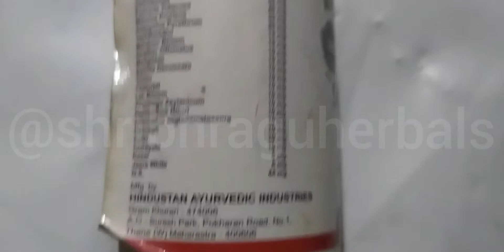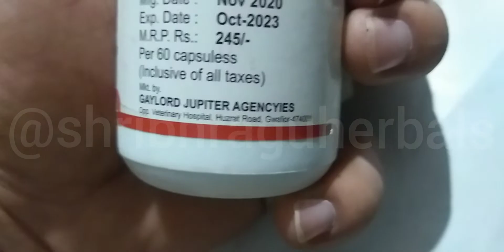मात्र 200 रु में दुबले पतले शरीर को तेजी से बड़ायें,और वजन भी। युवासंजीवनी fatgainer bodyfatgain।